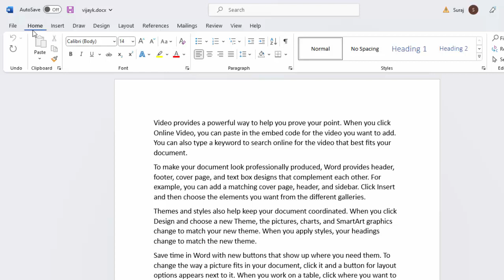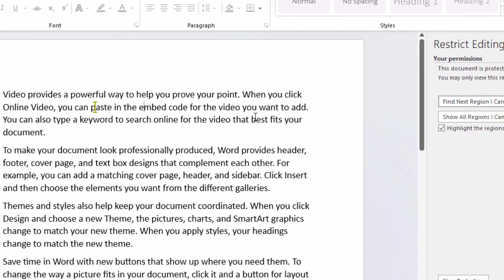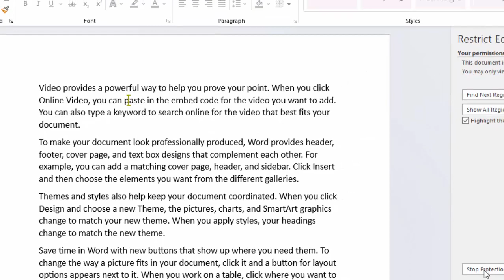Restrict Formatting in Microsoft word 2021@COMPUTEREXCELSOLUTION